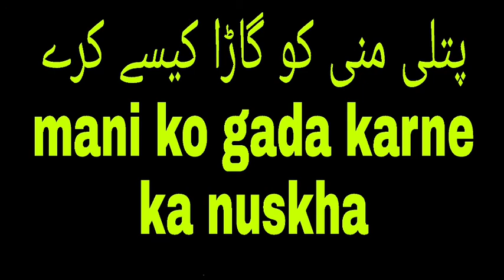منی گاڑاکرنے کا نسخہ منی گاڑاکیسےکرے mani gada katne ka nuskha mani ko gada kaise kare